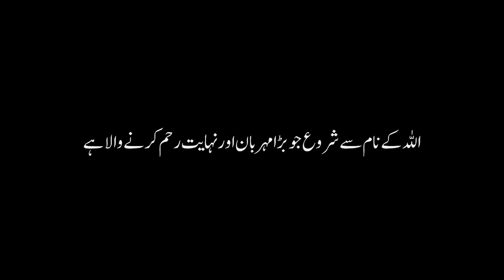The History And Future Of The James Webb Space Telescope